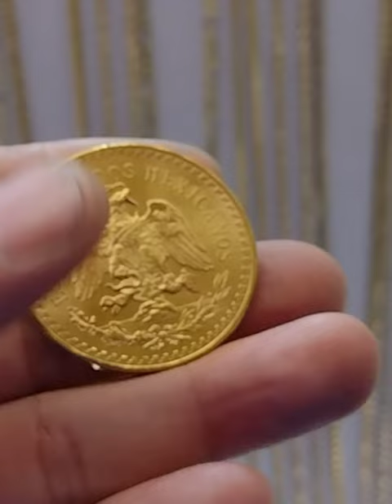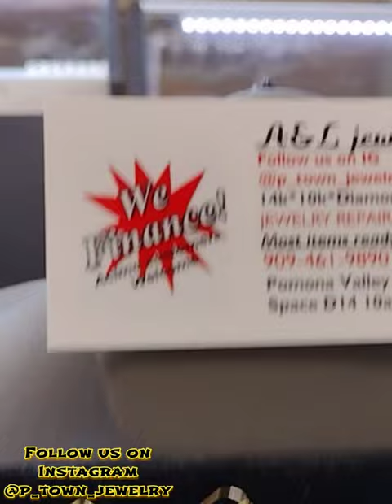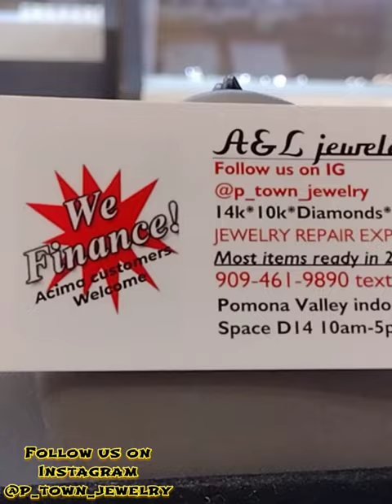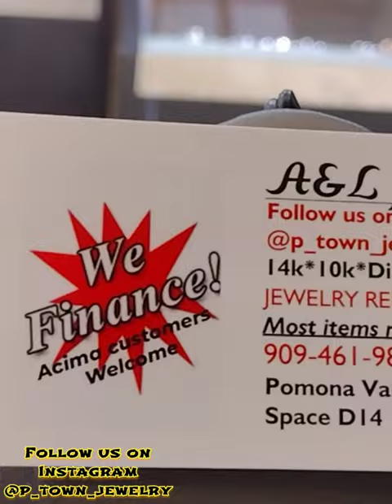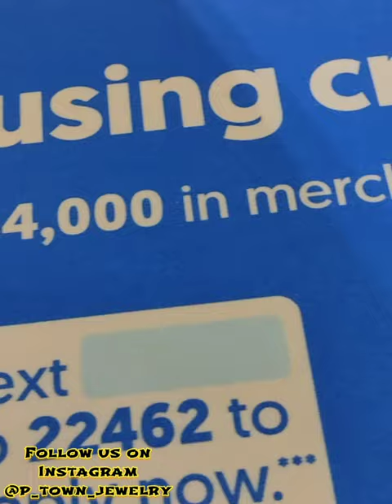paiza jewelry vlog's. new chains. new rings. great prices. we FINANCE 👇